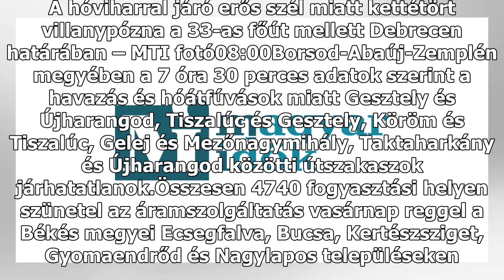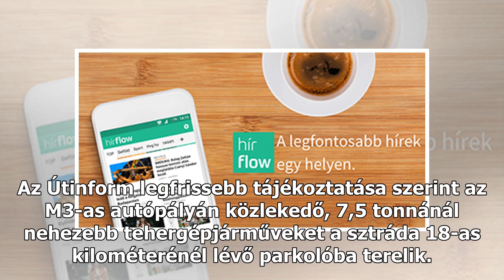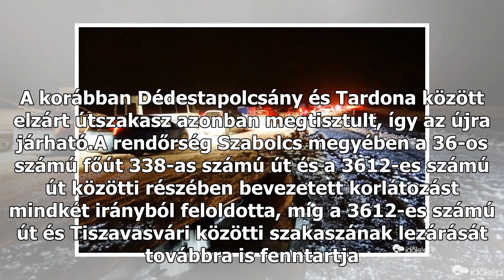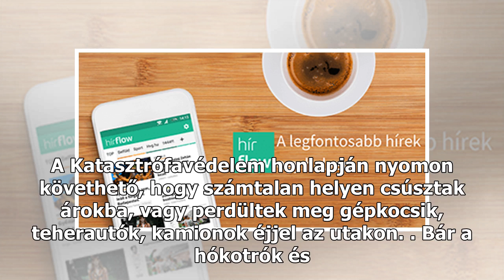Havazás: járhatatlan utak, áramkimaradás, kegyetlen a helyzet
Cikkünk folyamatosan frissül10:00Jelenleg ilyen az M3 Budapest irányába. Szabolcs-Szatmár-Bereg megyében lezárták 38-as főút Nyírtelek és Rakamaz közötti szakaszát. Az Útinform tájékoztatása szerint az intézkedést a hóátfúvások tették szükségessé.Megszűnt a forgalomkorlátozás az M3-as autópályán. Az...